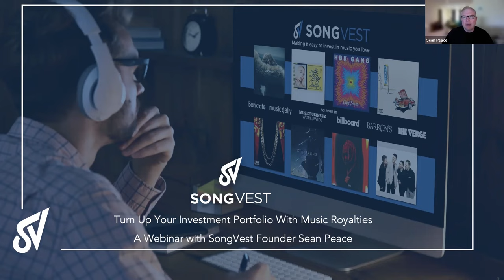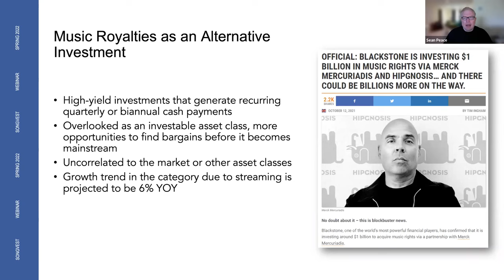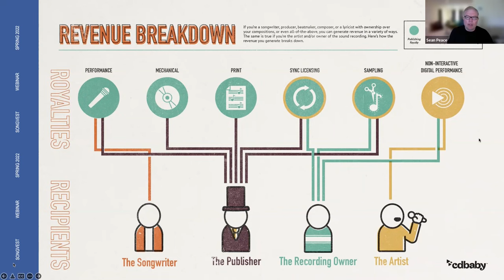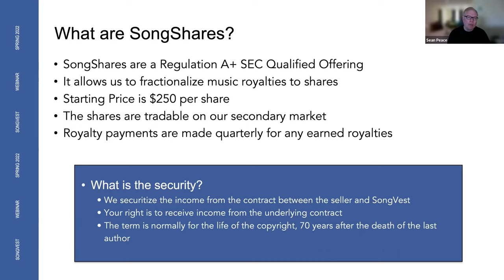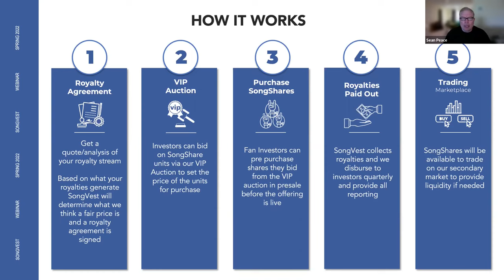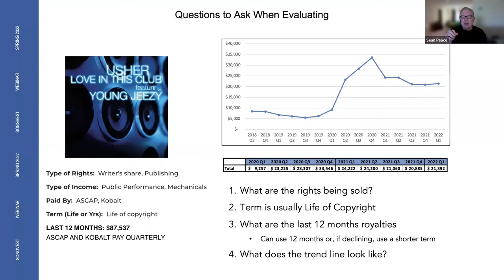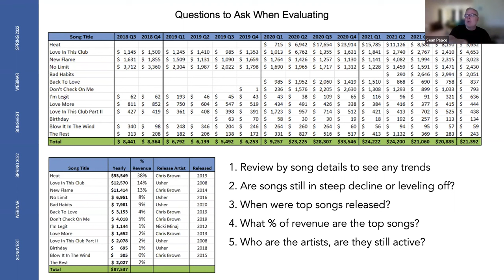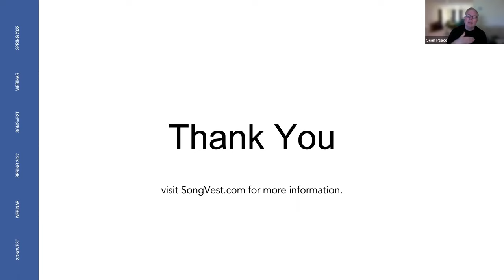SongVest Webinar - Turn Up Your Investment Portfolio with Music Royalties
Learn How to Invest in Music Royalties

Sean Peace, founder of SongVest, discusses the value of investing in music royalties. Sean was the first to create a marketplace for investors to buy royalties in 2011.

In this recording he will discuss:

* How music fits into alternative investments
* What to look at when evaluating a catalog
* Different ways you can purchase royalties through SEC qualified offerings on either the primary or secondary markets.
* Why this past year we saw an influx of billions of dollars into the catalog acquisition space from financial giants like KKR, Blackstone, and Apollo Global Management.